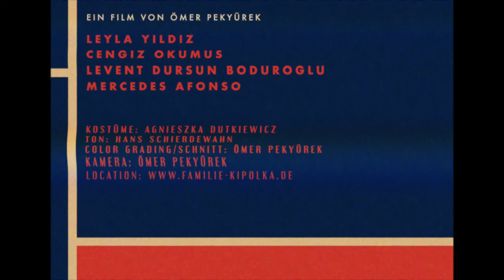"Wilkommen Almanci" Kurzfilm 2024 -Kisafilm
In einer der abgelegenen Ecken Anatoliens beschloss ein Paar, das in den 1982er Jahren nur das Dorfleben kannte, sie in der Türkei zu verlassen und illegal nach Deutschland zu gehen und über die Zukunft ihrer Kinder nachzudenken. Der Film erzählt die Geschichte dieses Paares.

Die meisten Teile des Films finden in einem Haus statt. Von Schmugglern mitgebracht, beschäftigt sich das Paar mit Schmugglern, die ihr Geld bis zum letzten Cent bekommen wollen. Das Paar hat jedoch Schwierigkeiten, weil es die Technologien und den Lebensstandard der Deutschen nicht kennt, weil sie in einem moderneren Haus in Deutschland leben. Sie sehen zum ersten Mal Geräte wie Fernseher, Kühlschränke und wissen nicht, wie man die Toilette im europäischen Stil benutzt.

Die Frau brennt mit der Sehnsucht ihrer Kinder und beginnt, ihrem Mann die Schuld zu geben. Während es ihn stört, zu Hause gefangen zu sein und nichts tun zu können, ist die einzige Sorge ihres Mannes, Geld zu verdienen und in seine Heimatstadt zurückzukehren. Während der Diskussionen treffen sie versehentlich auf eine Leiche in einer geheimen Ecke des Hauses.

Die Angst, von der Polizei erwischt zu werden, und die Anwesenheit einer Leiche zu Hause schockieren die beiden, weil sie auf der Flucht sind. In diesem Zeitpunkt ist die Sirene des Polizeiautos zu hören und die Tür klingelt gleichzeitig. Wegen ihrer Angst verstecken sie sich mit dem Körper. Wenn sich die Tür öffnet, verlassen sie ihr Versteck nicht, weil sie nicht wissen, wer die Person ist, die hereintritt. Die Person, die kommt, ist jedoch der Schmuggler, der mit einer Tasche in den Händen zum Essen und Trinken kam.

Der Film hat witzige und kontroverse Dialoge im Haus. Während diese Dialoge den kulturellen Schock des Paares und die Bemühungen, sich an Deutschland anzupassen, ansprechen, spiegeln sie auch Momente voller Spannung und Humor wider.